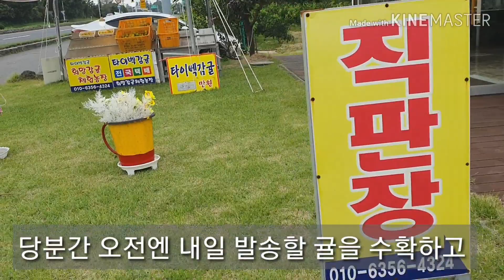태풍의 상처를 딛고 직판장 문을 열다 ㅡ2019.10.6일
연이은 태풍으로 인해 약간의 물적 심적으로 위축된 마음을 가다듬고 고객맞이에 나섰다.

직판장의 천막과 현수막을 다시 달았고
오전엔 과원에서 일하고 오후엔 체험객을 맞이하며 새로운 일과를 시작했다.

돌코랑농장 귤갈매기